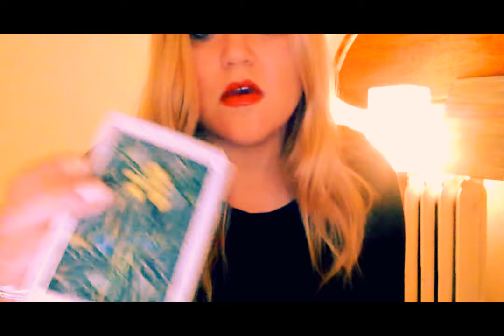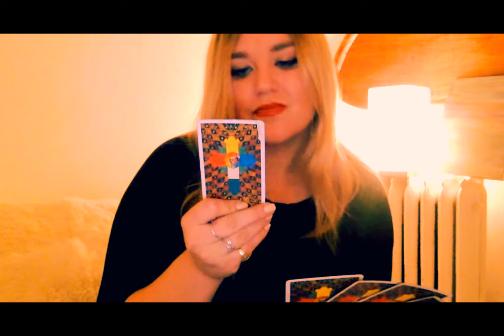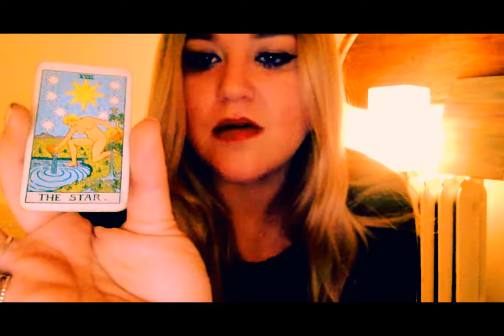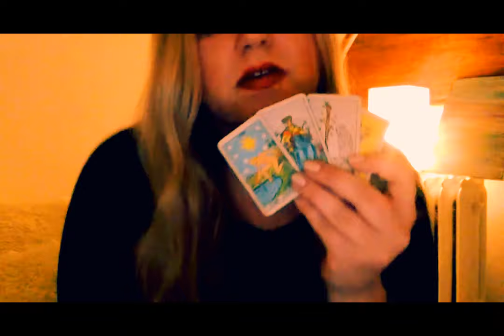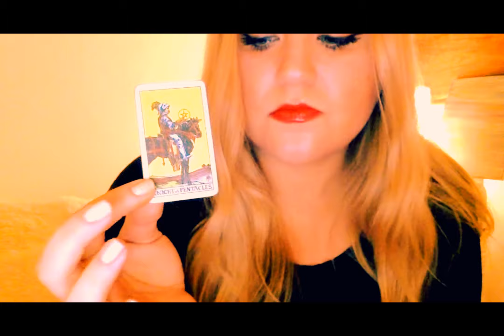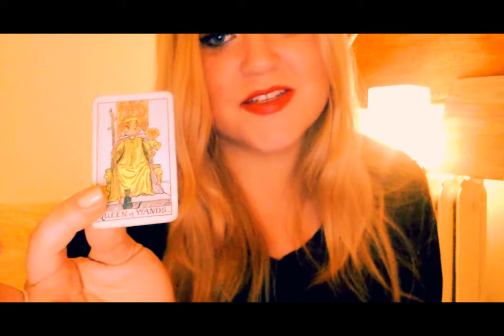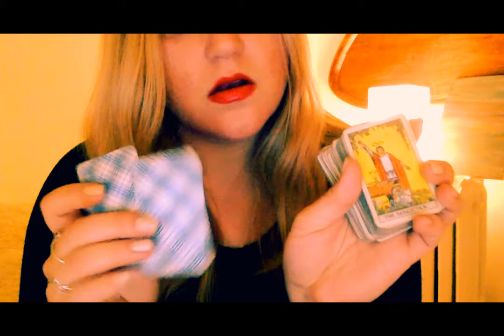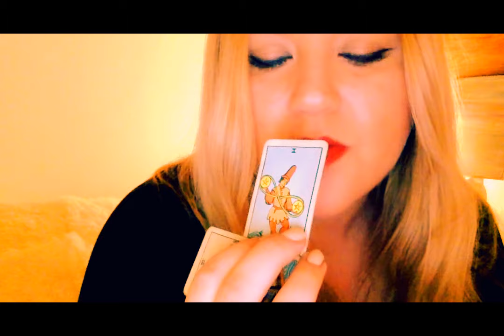✨11/30/2017 Intuitive Tarot Reading ✨ Steady Progress 👌🏻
C-C

Recorded on 11 29 17 at 9 14 PM